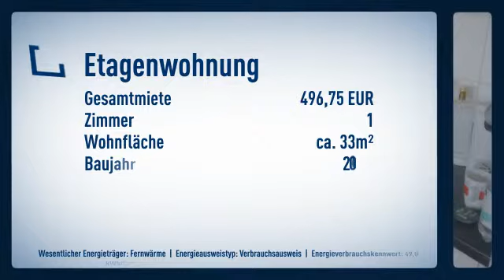++Hochmodernes Neubau-Appartement mit Luxus-Einbauküche & Balkon, zum 01.01.2019 bezugsfrei++